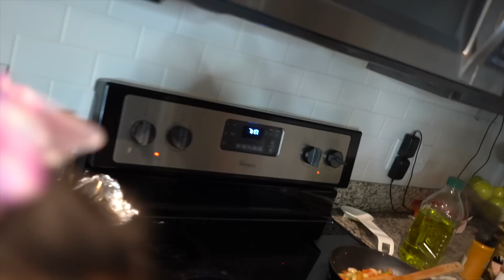PECHUGA DE POLLO DESMENUZADA SALUDABLE - FACIL DE HACER \\ yesminvanessa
Les comparto esta receta super rica y lo mas importante, saludable. espero les guste 😉